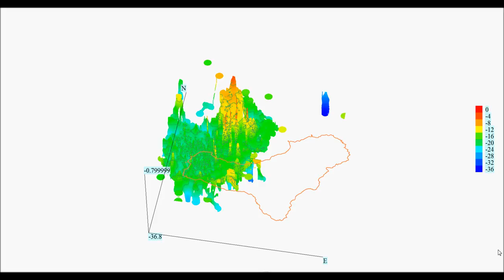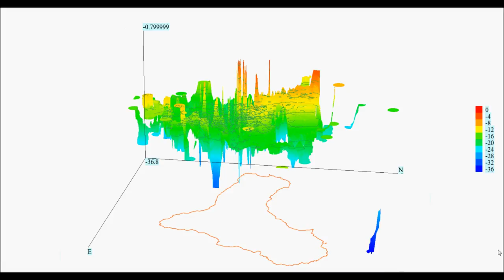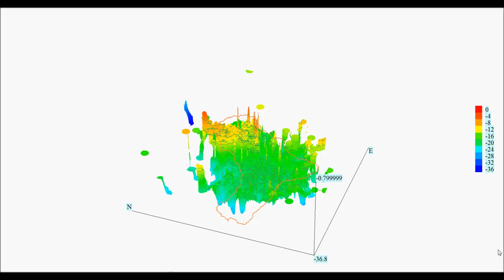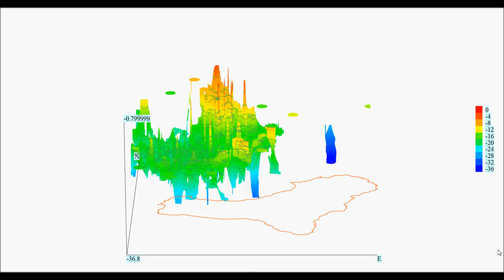Un perfil sísmico de la crisis sismovolcánica y sanjuanera de El Hierro 2012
Perfil sísmico en 3D en base a los pocos datos que el IGN libera a los españoles sobre la sismicidad en España y en Canarias, en particular.